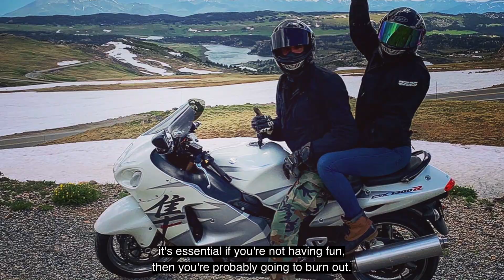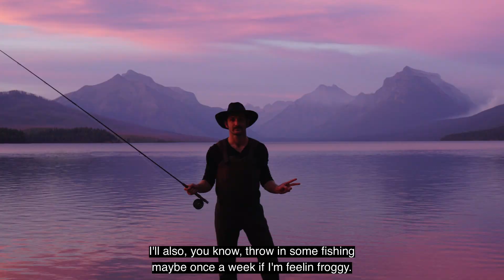Video 7 Passionate Hobbies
Life is no fun when you're not having it. On Day 7, we identify the things you love to do and integrate each into your "busy" schedule! This is the majority's favorite day and I bet it will be one of yours too!

For the full 10 Days to Become a Happy Hustle Course, check out

It's time to put the Happy back in your Hustle and create a life you love full of passion, purpose, and positive impact...

Here's what you'll get each day:
- Inspiring Video Lesson
- Expert Insight from a Happy Hustler Case Study
- Actionable Takeaways
- Happy Hustle Hacks
- Powerful Resources
- All taking less than an hour

**We have a Happiness guarantee! So you literally have nothing to lose and everything to gain.